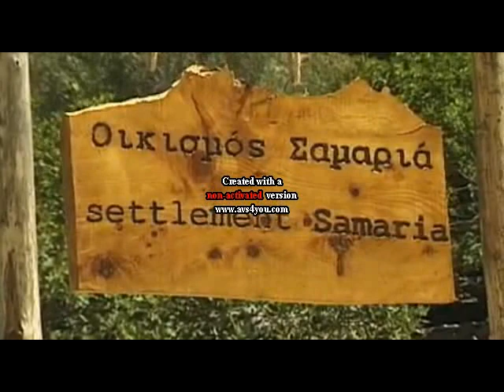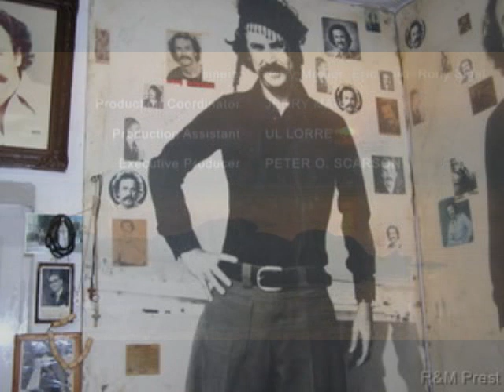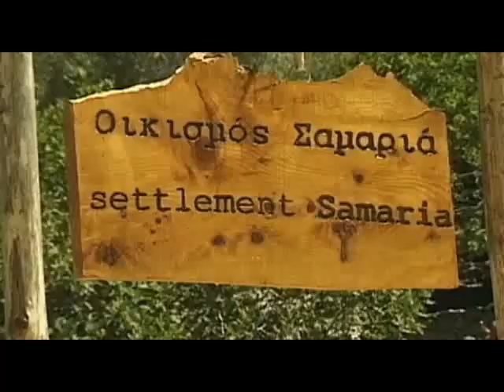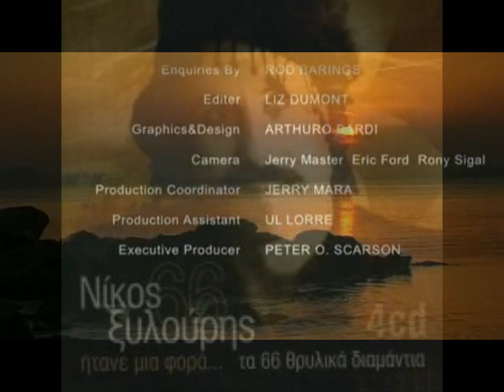Nikos Xylouris And Kostas Mountakis - Kritika -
Crete/Kreta Songs Nikos Xylouris, Kostas Mountakis